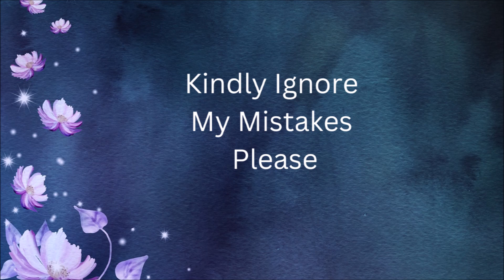कोई भी इच्छा पूरी (गुरबाणी से), # ਕੋਈ ਵੀ ਇੱਛਾ ਪੂਰੀ (ਗੁਰਬਾਣੀ ਰਾਹੀਂ)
Fulfill all desires with Gurbani